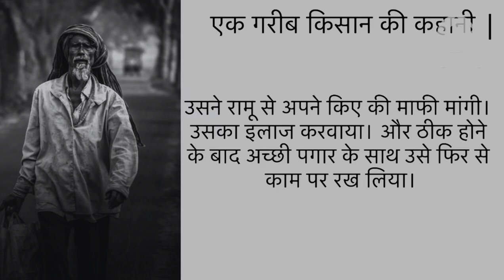Ek Garib Kisan ki kahani | A Poor Farmer | A honest Farmer | Motivational Speech, Be Inspired.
Ek Garib Kisan ki kahani | A Poor Farmer | A honest Farmer | Motivational Speech | Hindi Stories, Be Inspired, by ​⁠@SSR0006.Motivation

A motivational stories poor hardworking honest farmer life, be inspiring by ​⁠@SSR0006.Motivation

Hard work
Honestly
Faith
Struggle.

No matter how DIFFICULT the path is, the DESTINATION is achieved with hard work.
No matter the struggle in ur life,  you should not give up your HONESTY!

Ek garib kisan ki kahani
Ek garib Kisan
Ek garib Kisan motivational video
Ek Kisan motivational stories
Kisan motivational
Ek motivation
Kisan motivated
Motivated Kisan
Poor farmer
Honest Kisan
Kisan honestly
Hard working Kisan
This is Kisan
What is Kisan stories
Kisan ki kahani
Kisan ka hard work
Kisan life speech
Ek Kisan
Kisan
Garib
garib kisan ki kahani,
hindi kahani,
garib kisan,
kahani,
garib ki kahani,
garib kisan ki kismat,
hindi kahaniya,moral kahani,
garib kisan ki beti,
garib kisan ki kahaniya,
gareeb ki kahani,
gareeb kisaan ki kahani,
moral kahaniya,
kahaniya,
kishan ki dard bhari kahani,
garib kisan ki kahani hindi,
garib kisan ki kahani cartoon,
ek garib kisan ki kahani hindi mein,
ek garib kisan ki kahani short mein,
ek garib kisan ki dukh bhari kahani